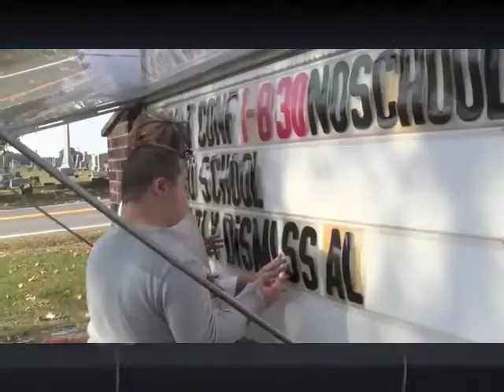TNN NEWS-December 9, 2013